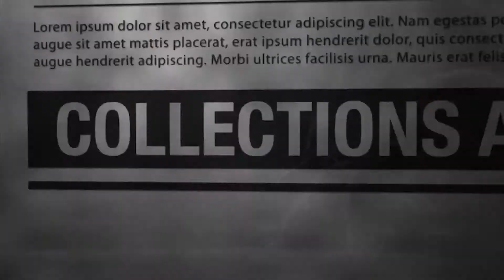"La Rosa Consagrada"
"Yo Soy la Rosa de Sarón y lirio de los valles." (Cantares 2:1)

¿Cuál es el significado de la Rosa de Sarón?

Por la fe, esta Rosa representará Jesucristo adentro de su hogar. O sea, el amor de Dios y su perfume estarán presente en su familia. Nosotros vamos clamar a Dios a favor de: Su salud, vida sentimental, su economía y familia.

¡Será un Viernes de liberación y victorias!

A las 10am, 4pm y 7:30pm, vamos regalar la Rosa Consagrada.

Iglesia Universal - 11120 Lockwood Dr, Silver Spring. MD 20901